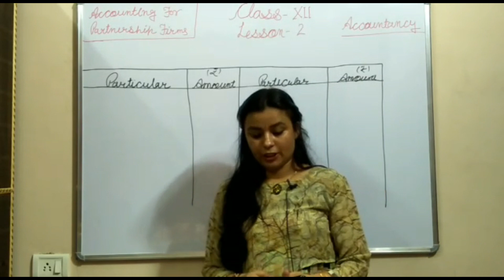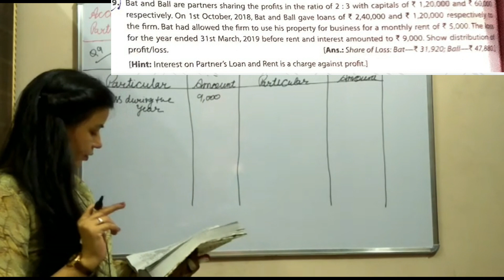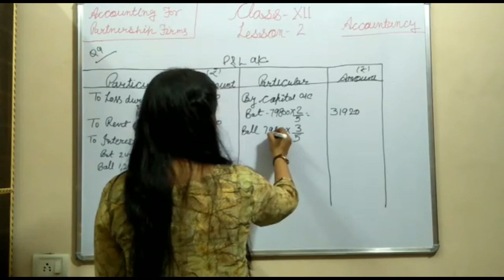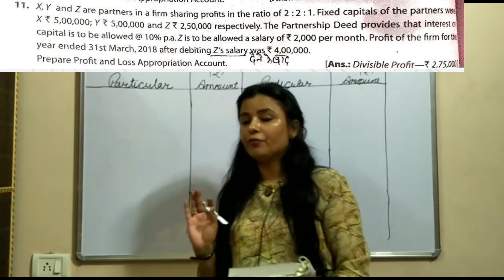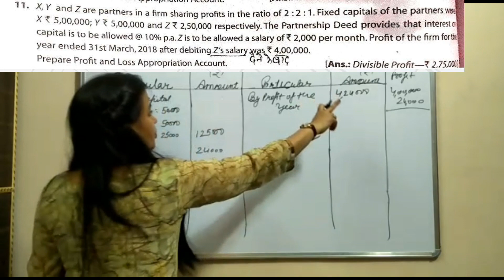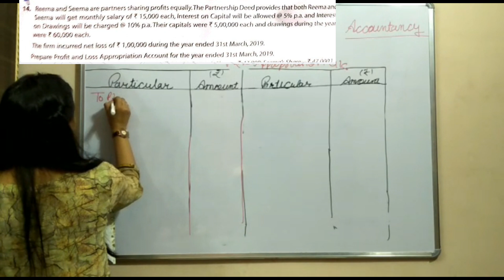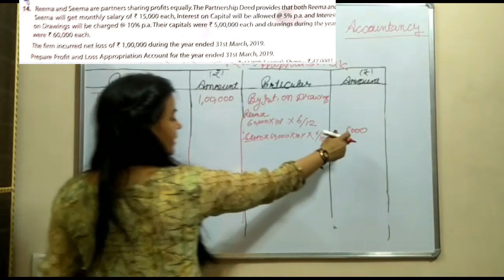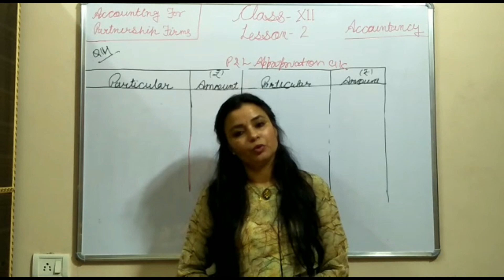Class 12th Lesson-2 P& L Appropriation Accounts Questions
Mrs. Poonam Khetan who has more than 15 year's teaching experience of Accounting ,making practice of some questions related to Partnership Accounts - Profit and Loss Appropriation Account
Must watch .